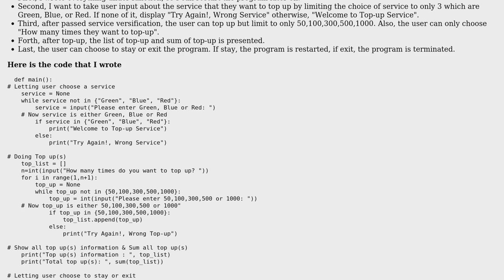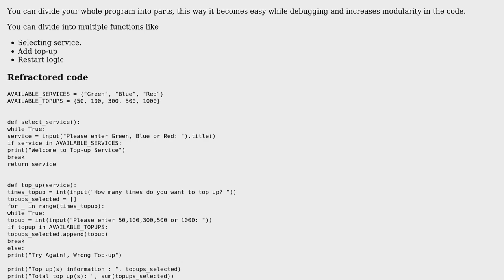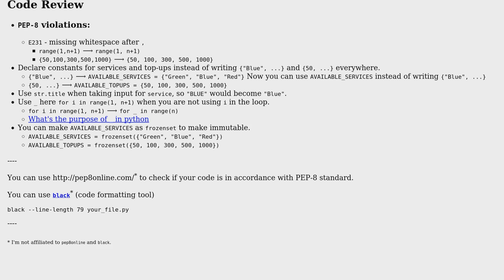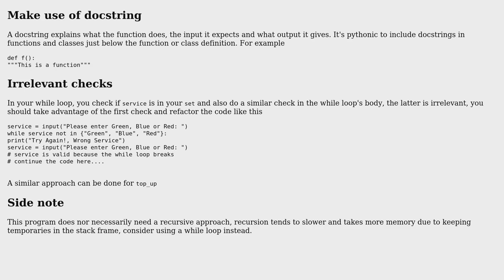Program to top-up phone with conditions in Python (2 Solutions!!)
Program to top-up phone with conditions in Python

With thanks & praise to God, and with thanks to the many people who have made this project possible! | Content (except music & images) licensed under CC BY-SA | Music | Images & others | With thanks to user theProgrammer user Ch3steR user Casky and the Stack Exchange Network Trademarks are property of their respective owners. You are responsible for your own actions.